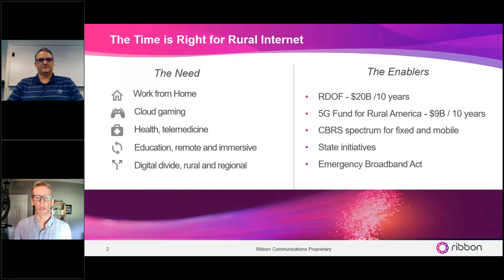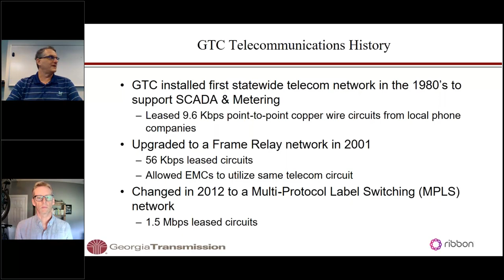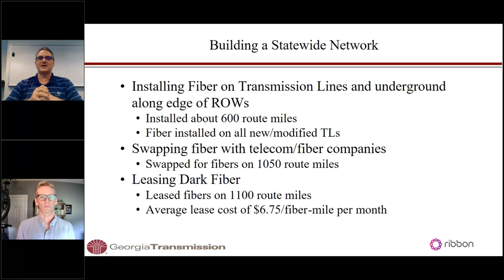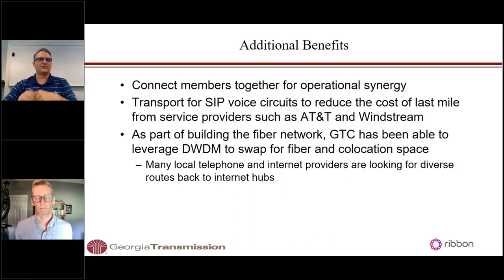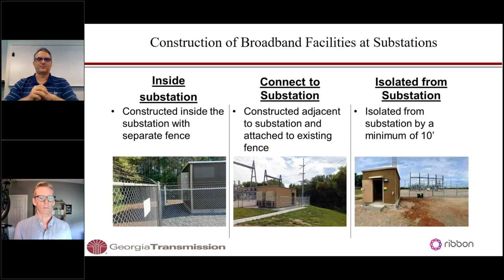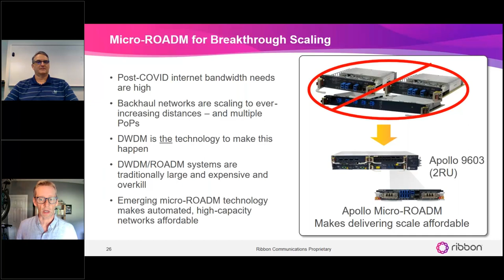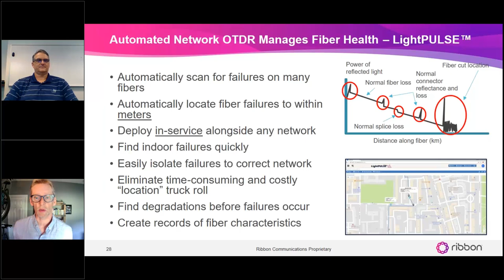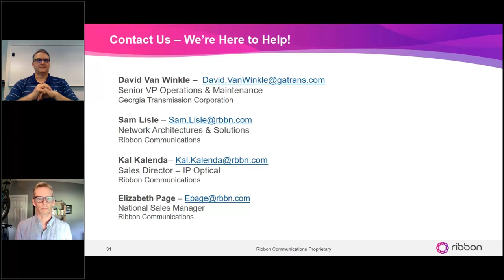Case Study: Georgia Transmission Delivers Cost-effective Internet Backhaul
GTC and Ribbon discuss a case study of an electric utility delivering industry-leading backhaul service and will describe creative ways to complete the fiber footprint and key aspects of backhaul network design.